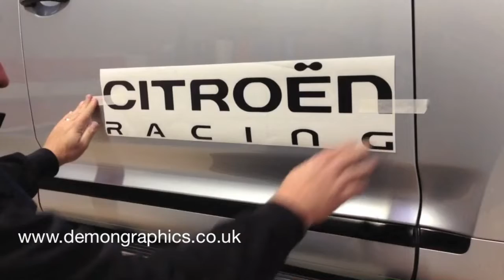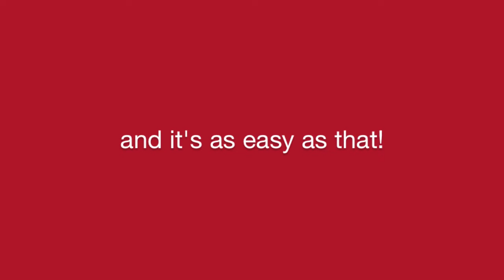vinyl sticker fitting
fitting a vinyl sticker